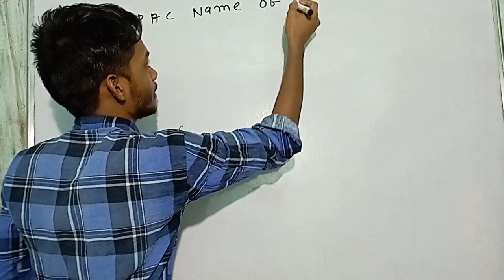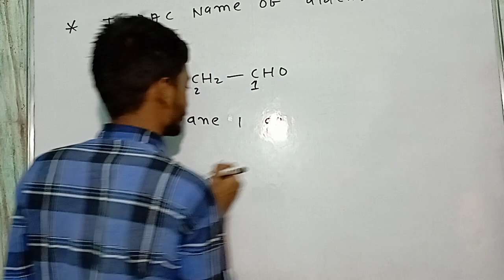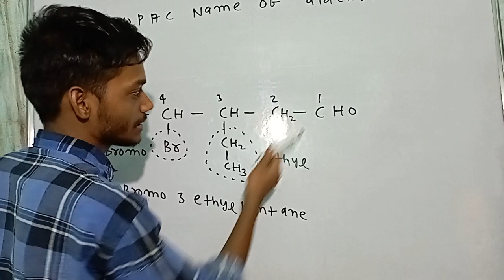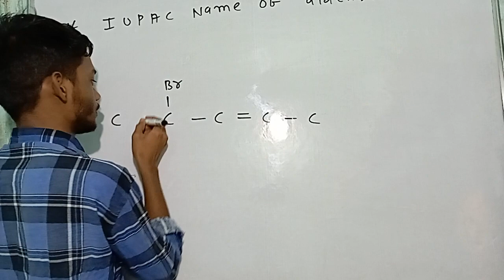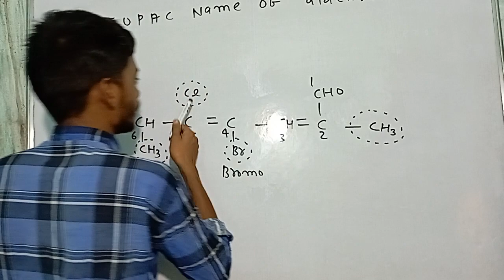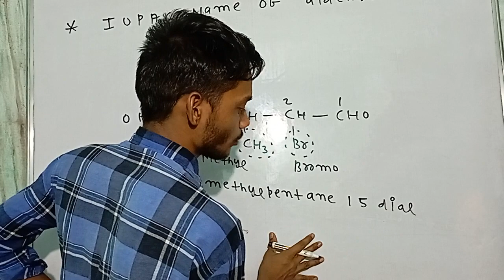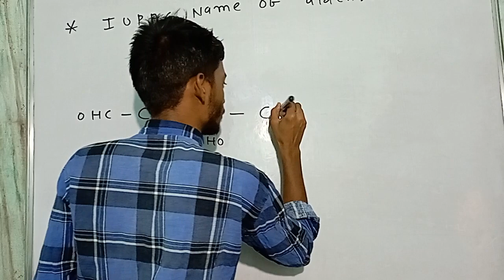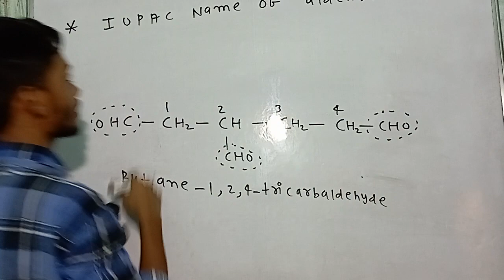Iupac name of aldehyde chemistry class 11 chapter organic chemistry